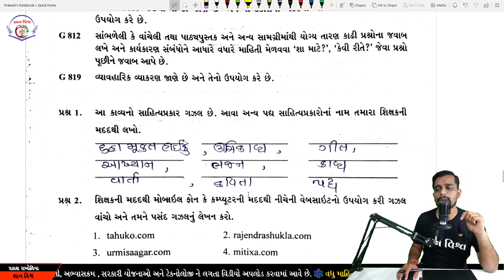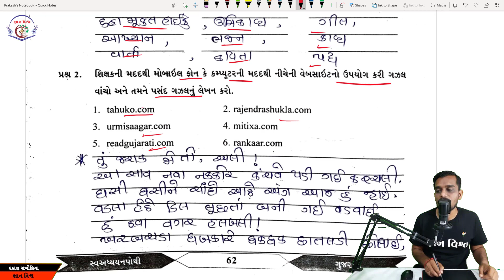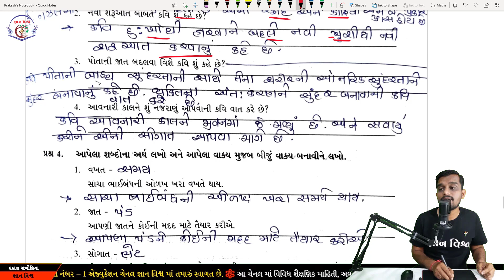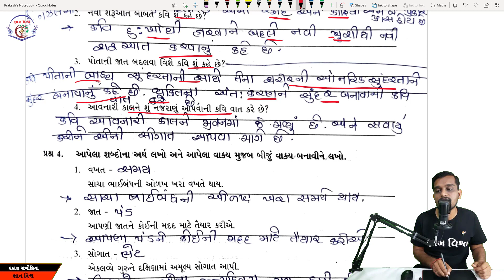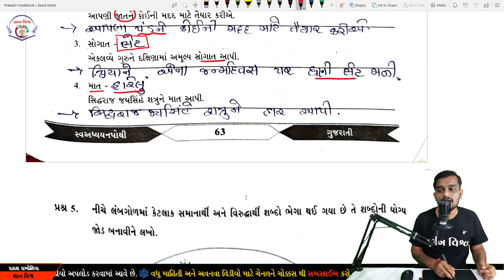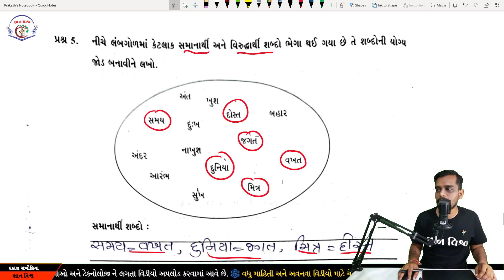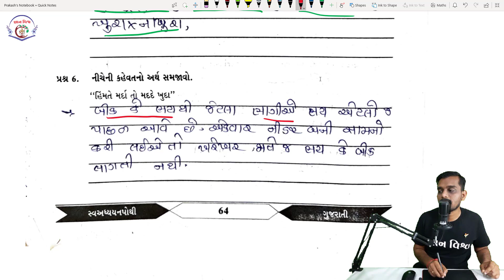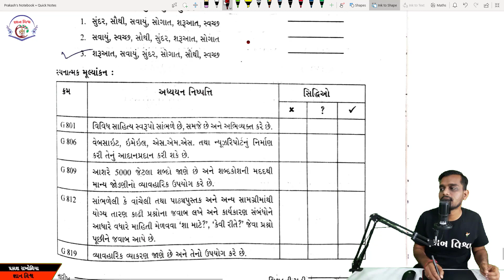swadhyay pothi std 8 Path 13 Saruaat Kariye| ch 13 Gujarati swadhyaypothi solution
પાઠ – 17 સંસ્કારની શ્રીમંતાઈ
પાઠ – 18 દુહા-મુક્તક-હાઈકુ
પાઠ – 19 સાંઢ નાથ્યો
પાઠ – 20 બહેનનો પત્ર
પાઠ – 21 કમાડે ચીતર્યા મેં
પાઠ – 22 કિસ્સા – ટુચકા

ધોરણ 6 થી 8 નાં બધા પ્રકરણ ના દાખલા સ્વાધ્યાય પ્રમાણે જોવા નીચે ની લીંક ક્લિક કરો જ્ઞાન વિશ્વ સાથે નો સંપર્ક સેતુ જ્ઞાન વિશ્વ યૂ ટ્યૂબ ચેનલ જ્ઞાન વિશ્વ વોટ્સેપ ગ્રુપ જ્ઞાન વિશ્વ ફેસબૂક ગ્રુપ જ્ઞાન વિશ્વ ટેલીગ્રામ ચેનલ મારા બ્લોગ ની મુલાકાત લેવા નીચે ક્લિક કરો સરકારી યોજના માટે અહી ક્લિક કરો